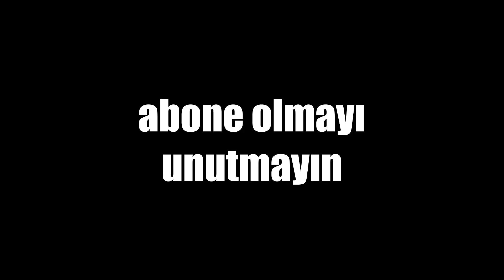0 KILL CHALLENGE Minecraft BEDWARS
0 KILL CHALLENGE Minecraft BEDWARS videosu ile karşınızdayım. Merhaba ben Erşen ŞEN, bugün sizlerle minecraft sonoyuncu bedwars oynuyoruz ama hiç yapılmamış bir bedwars challenge'ını yapmaya çalışıyoruz. Çok komik ve eğlenceli bir video oldu. İyi seyirler.

Oynatma Listeleri;